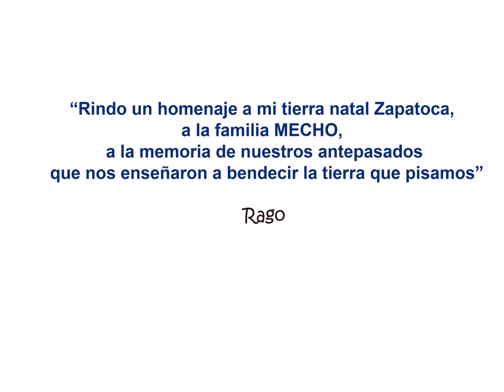ZAPATOCA-2017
Un homenaje a los amigos y familiares de mi tierra natal ZAPATOCA...  visita de Rago Gomez, del perfil de Mucho Zurron, a su tierra natal.